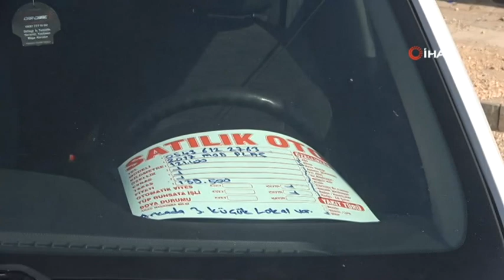İKİNCİ EL ARAÇ SATIŞ FİYATINA DÜZENLEME